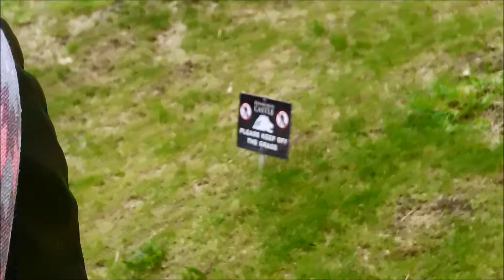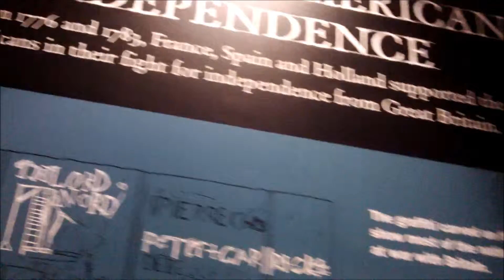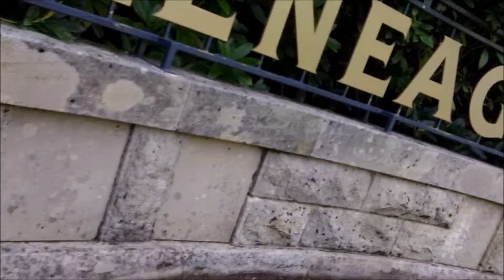Exploring Castles : Day 5 : ScotlandVlogs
In this vloggity vlog, I'm exploring around castles and checking out their spooky dungeons. Also watched a cannon being fire which was legitness:3